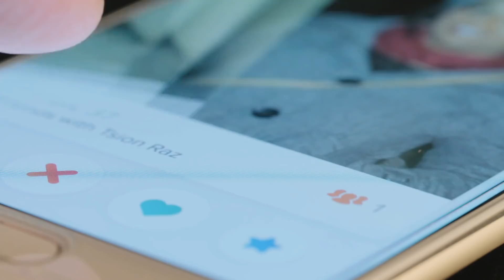4 Habits of ALL Successful Relationships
Every relationship is unique. But did you know that there are 5 specific habits that you should cultivate if you want your relationship to be successful?

Hi, I’m Brad Browning and if you’ve seen any of my videos, you know I’ve been helping people all over the world build better relationships for over ten years now. If this is your first time here, welcome.

First off, I want to talk about what doesn’t matter in a relationship...similarity. I’m going to go on a bit of a rant here but this is something that I care about: you’re more than just a series of traits.

That’s why online dating apps based on complex matchmaking all lost out to tinder, a simple “yes or no” system. The idea that we can break down our opinions, beliefs and preferences into a series of ones and zeros, just isn’t true. In fact, whether you believe you want a partner the same as you, or think that opposites attract--you’re falling into the same trap. Namely that we’re able to easily spot people who are “like us” or “not like us”. In practice, understanding another person takes a lifetime and when it comes down to it, similarity just doesn’t seem to have any bearing on the success of a relationship.

So, now that we have that out of the way. What are the 5 habits that all successful relationships have in common? Before we go any further I want to note that these habits are important for both men and women and must be practiced by both partners in a relationship. If only one of you has these habits, then your relationship is going to be in serious trouble.

NUMBER ONE… Open Mindedness

Open communication is extremely important in relationships, but what makes communication work is open mindedness. If you know that your partner has an open mind, you won’t be worried about judgment so you’ll be free to really speak your mind.

An open mind is a willingness to hear someone else’s side of the story, a lack of prejudice, and a desire to understand rather than judge. Having an open mind is an important aspect of empathy and trust. It also goes a long way to be able to give your partner the benefit of the doubt, meaning that you’re more able to forgive because you understand that your partner is doing the best they can.

Whereas the opposite, a close minded partner, will be unwilling to change their mind, behaviour, or opinions. This means that conflict will be particularly difficult and often end in a stalemate.

NUMBER TWO…. Accepting Emotional Bids

Studies have shown that people in successful relationships accept each other’s emotional bids much more often than those in unhappy relationships.

An emotional bid is any offering, no matter how small, of emotional connection, intimacy or camaraderie. A bid can be anything from telling someone you love them, to saying “nice day, isn’t it?”

Accepting a bid is voicing your agreement, playing along, and being on their side. So if the emotional bid is “nice day out” then accepting that bid could mean saying “yeah, maybe we should go for a walk later” or simply just “yes”.

Rejecting a bid would be ignoring the comment, disagreeing, or belittling them.

The bottom line is that you need to cultivate this sense of acceptance with your partner as much as possible. Start to see your partner’s comments for what they really are... an olive branch, and learn to accept them.

Is your relationship missing something? Are you sick of short term flings and tinder dates that go nowhere? I can tell you how to build a better relationship from the very start so you can leave the games and apps behind. Go to RomanceBrad.com now for another free video. That’s RomanceBrad.com

The idea of emotional bids can be overwhelming especially when you realize it’s something we all do without thinking about it a hundred times a day. But the good thing is, once you’ve realized it, it’s easy to say “yes” to emotional bids even more.